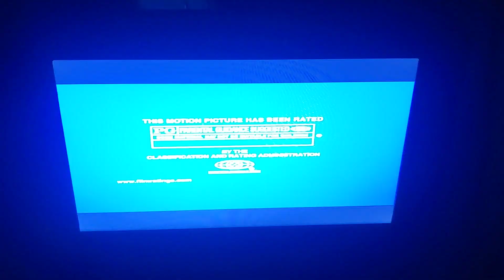Teenage Mutant Ninja Turtles 2: Secret Of The Ooze (1991) DVD Opening